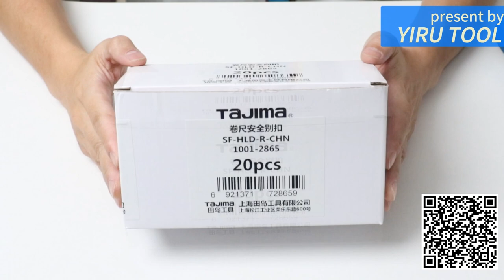TAJIMA Steel tape measure 3m 5m 7.5m10m buckle